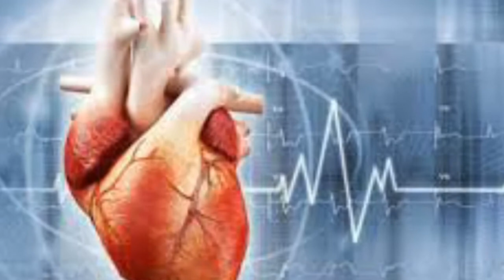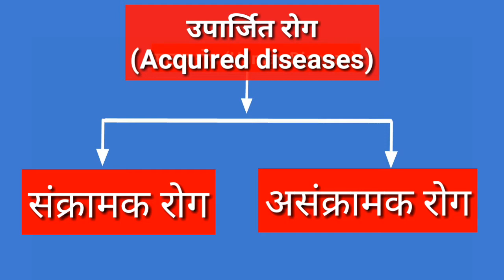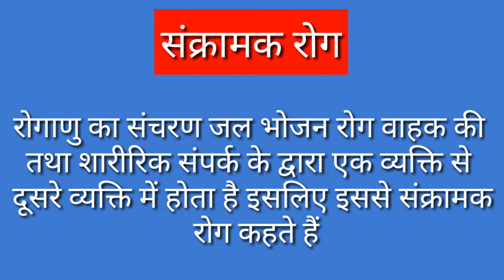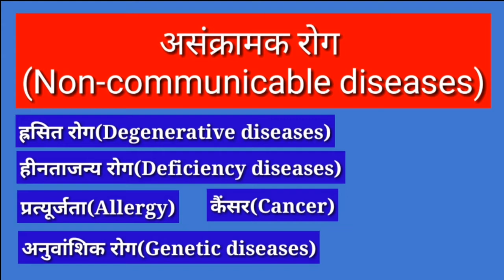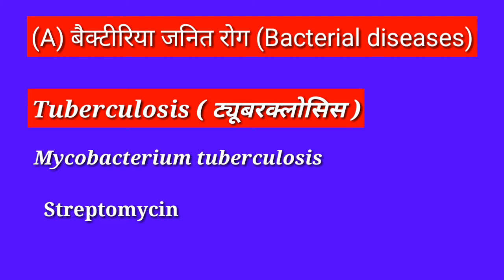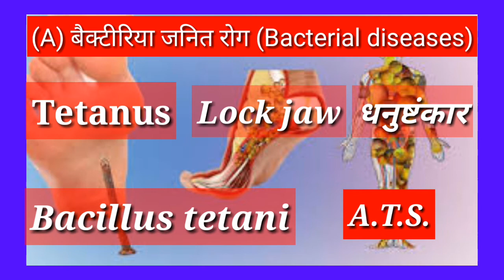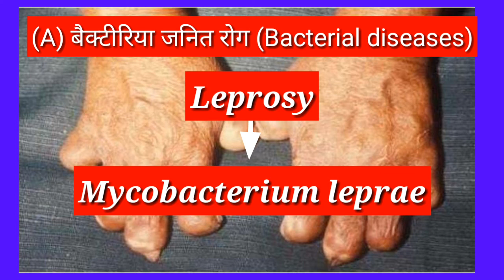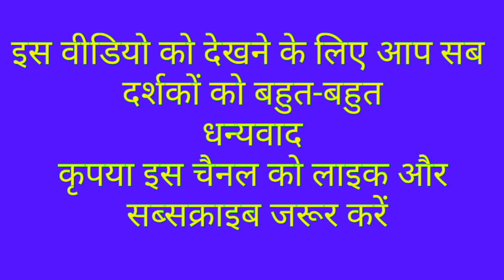Human disease in hindi - मानव रोग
AG SCHOOL

Human disease in hindi ||  मानव रोग, human disease in Hindi

Friends, this video is very useful for competition examination, hope you liked this video.